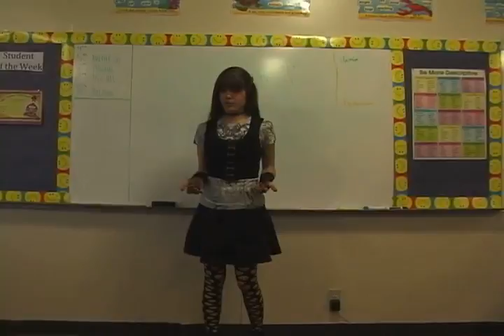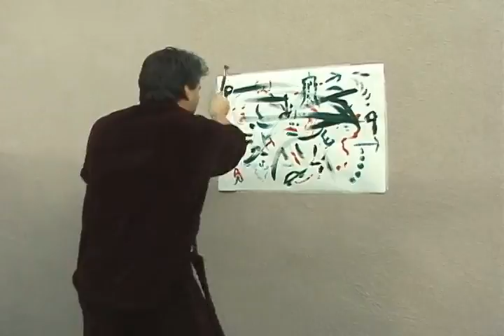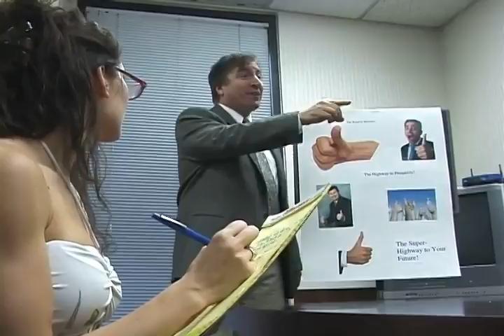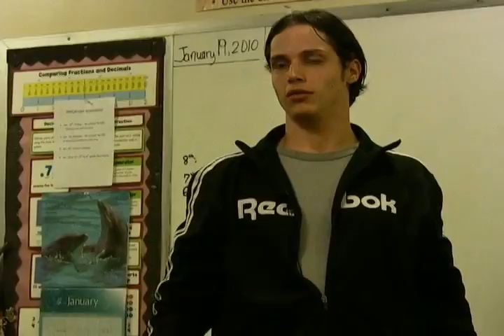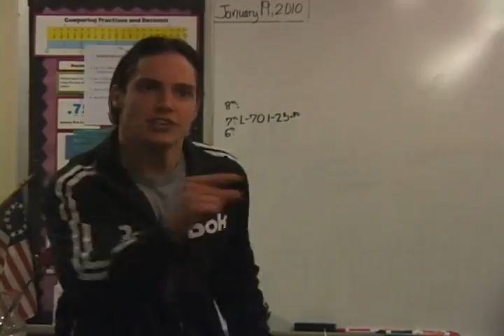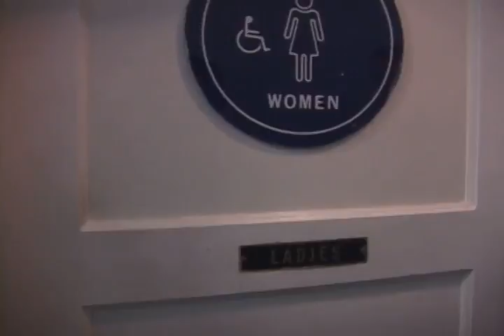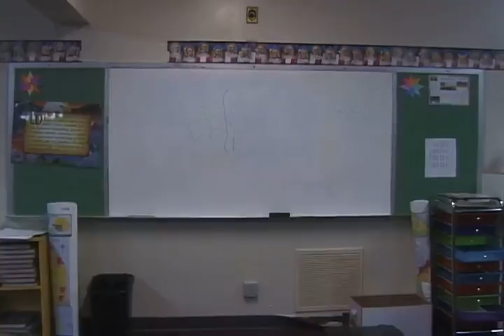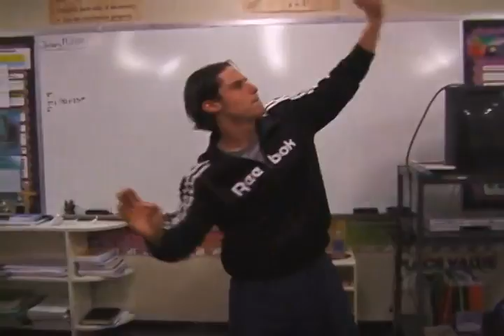Forensics: The New Voices - Complete Series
The Beaverton High School Speech & Debate team is back with an all new group with the same dream to make the State Finals.